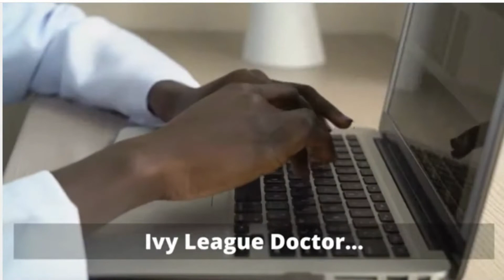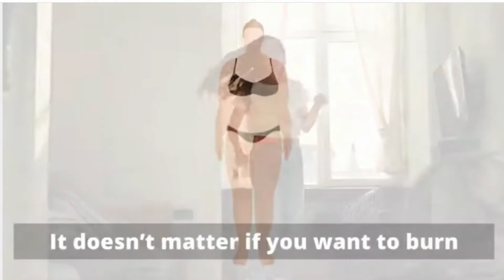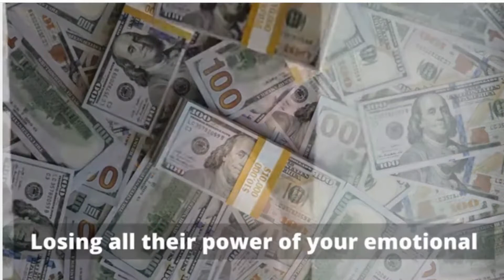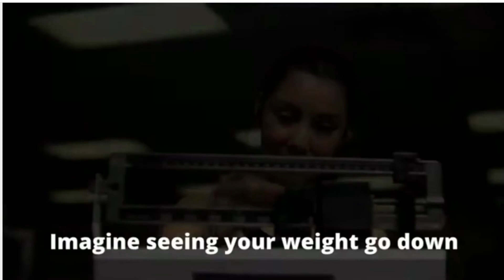CytoBurn Reviews How Does CytoBurn Work?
How Does CytoBurn Work?
As the name suggests, CytoBurn works by activating the dormant cytokines cells in your body. Cytokines refer to special immune system proteins that release fats from the body when activated. Now, the reason why you experience metabolic issues and uncontrollable weight gain is that these cytokines are dormant.

CytoBurn supplements combine a proprietary mixture that activates the cytokines to give you a sustainable solution to your problems. Unlike other supplements, CytoBurn doesn’t just offer a band-aid solution with multiple stimulants to raise your heart rate and burn your fat for only a few hours. This formula simply heals the body, kind of like unclogging a drain to allow for a longer lasting remedy.

CytoBurn Ingredients
CytoBurn is formulated using a blend of 5 key ingredients along with other proprietary components. Each ingredient is added at just the right amount to ensure optimal effectiveness. Here is how each ingredient contributes to the formula;

Omega-3 fatty acid: Does an excellent job at facilitating fat burning and reducing triglycerides in the body. It also lowers the development of plaque in the arteries, lowers blood pressure levels, and reduces the risks of heart disease.
Garcinia cambogia: A popular weight loss supplement ingredient, the fruit plays a role in promoting fat metabolism and overall weight loss. It also promotes the increase of serotonin in the body to tackle stress and symptoms of depression.
White Korean ginseng: Boost a wide range of health benefits for the body. It strengthens the immune system and fights off stress and diseases. It also helps to curb diabetes and mental fog. Studies also report white Korean ginseng supports healthy weight loss even amongst obese people.
Glucomannan: This ingredient focuses on improving gut health, and preventing problems like constipation and bloating. Glucomannan also controls blood sugar and reduces cholesterol levels in the body.
Berberine: Berberine plays a role in promoting fat burning and weight loss. It improves the functions of fat regulating hormones like leptin and adiponectin, It also strengthens your heartbeat and regulates your blood sugar levels.